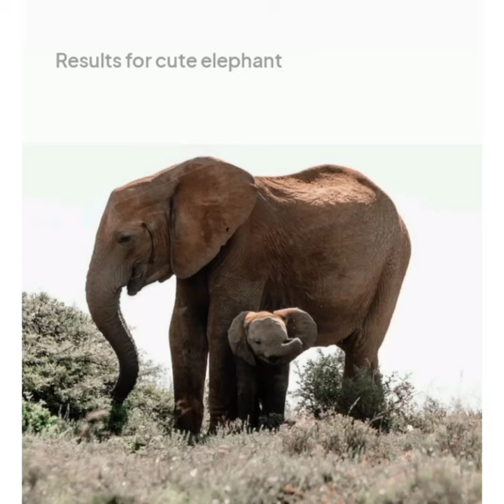cute elephant 🐘🐘 photo status 😍😍😍